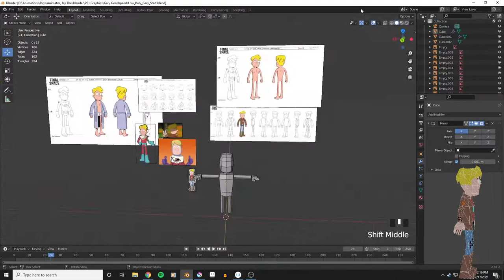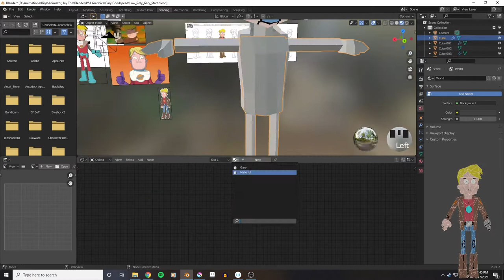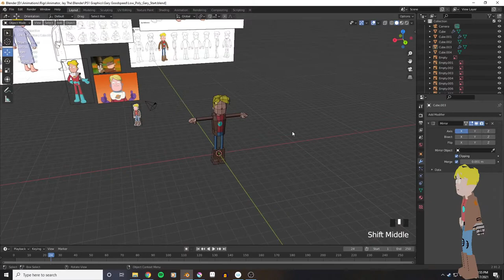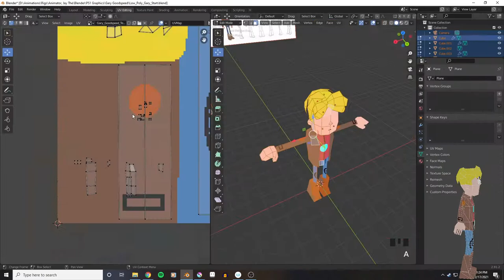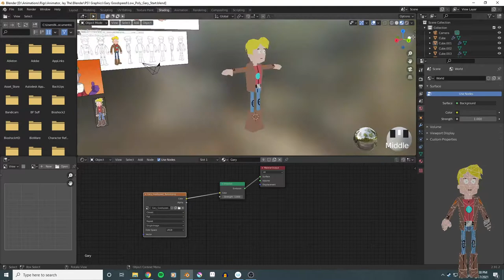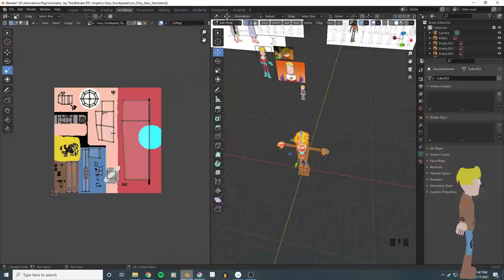Low Poly Gary Goodspeed Timelapse - Blender & Krita (Final Space)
Super Low Poly Gary Goodspeed in Blender & Krita